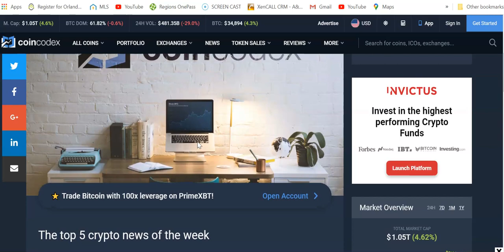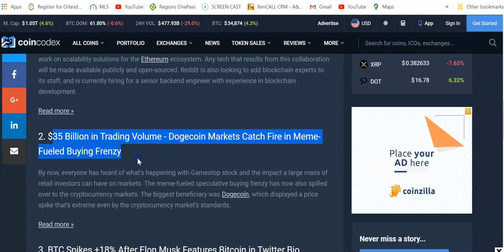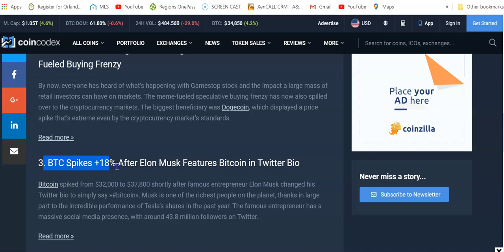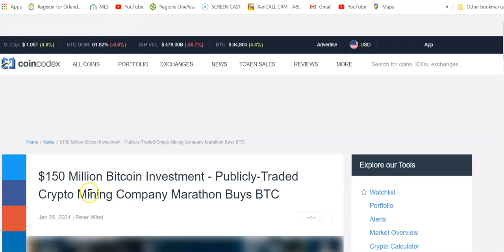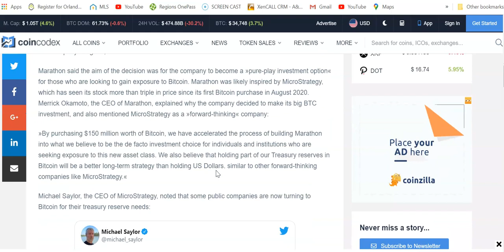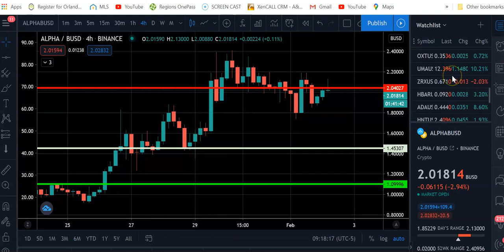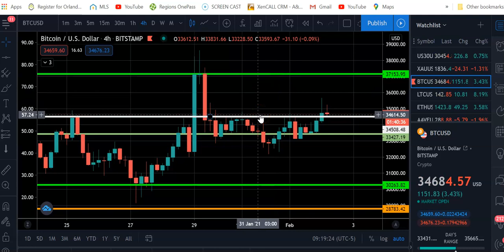A2Z INVESTOR: Top 5 Crypto News of the Week-: Crypto 020321 News & Topic.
An A2z Investor, Invests in Crypto, Forex Stocks &Real Estate
We will also tell you about trending cryptos like polkadot, dogecoin and cardano.
Now I want you to do something for me, comment  below ( I subscribed and tell me your thoughts  about the cryptocurrencies topics we talked about today, comment below, until then I am Romeotheprofessor with A2Z INVESTOR
TOPIC
Top 5 Crypto News of the Week
Hi - I've been using Coinbase which makes it really easy and safe to buy, sell, and store digital currency (like Bitcoin). Claim your invite now:
Hi - I've been using Binance USA. which makes it really easy and safe to buy, sell, and store digital currency (like Bitcoin).
A2Z BITCOIN & CRYPTO CURRENCY COURSE
1. Learn what a Cryptocurrency is

2. Learn about the Bitcoin network & how Blockchain technology works

3. Learn about the amazing history of Bitcoin

4. Learn what Ethereum is

5. Learn how you can Buy, Sell, Send, Receive, Exchange Cryptocurrencies

6. Learn about every type of wallet there is to safely store Cryptocurrency

7. Learn about important security measures

8. Learn how to setup different types of wallets to safely store your Cryptocurrency

Let me know if you need help, Romeotheprofessor

A2Z INVESTOR News does not make any guarantee or other promise as to any results that may be obtained from using our content. No one should make any investment decision without first consulting his or her own financial advisor and conducting his or her own research and due diligence.